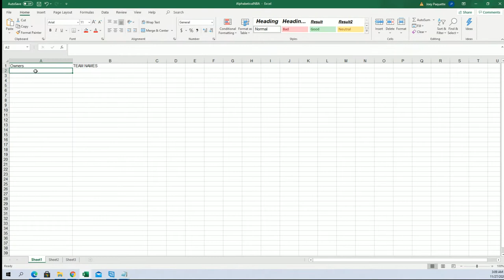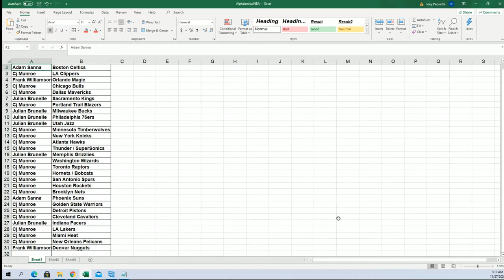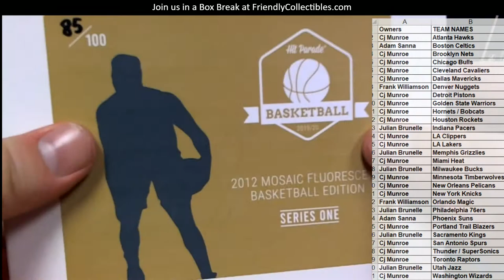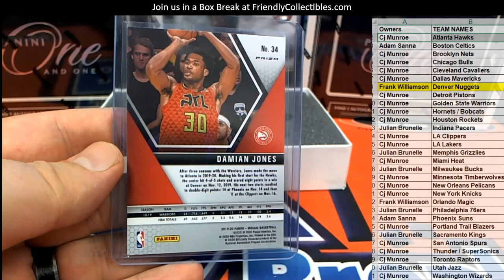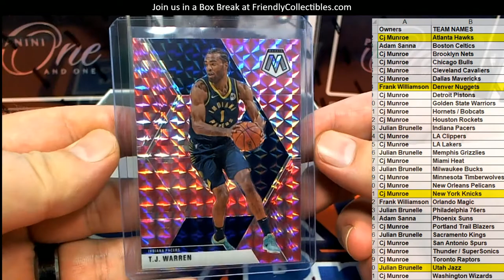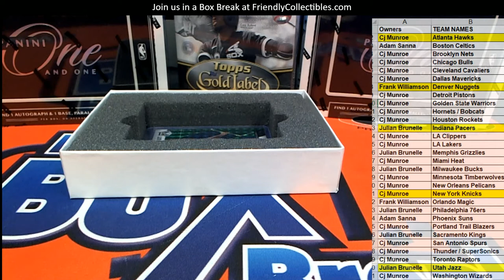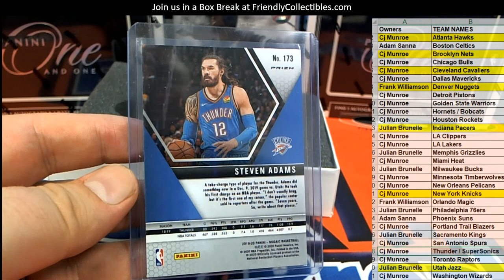2019 20 Hit Parade Mosaic Fluorescent Basketball ID HPFLUORBSK110